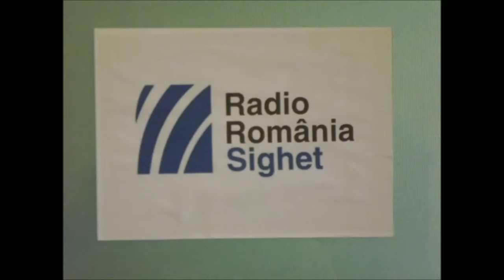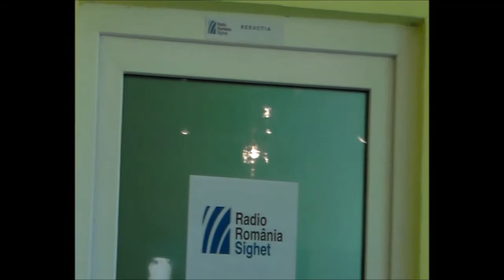Serba Voichita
realizator Mihai Ganea si Virginia Paraschiv
19 IULIE 2013
CENTRUL DE EXCELENTA BAIA MARE